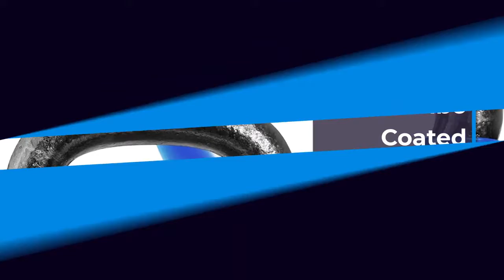Best Top 10 Kettlebell For 2022 Top Rated Best Kettlebell